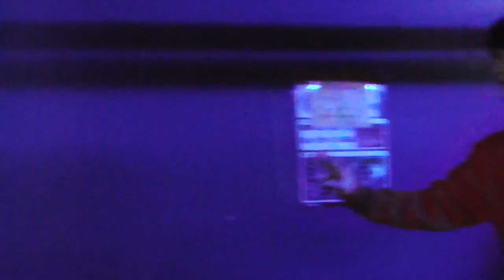[MAKING FILM] Sehun & Suho Battle Game - EXO-L Japan Official Book Vol.7